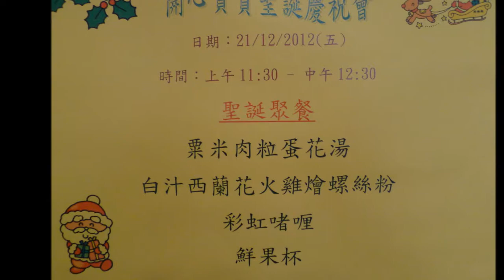2012 Ally學校 X'mas Party 大本型睇飄雪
2012年12月24日(五), AK學校聖誕Party, 提早4:00pm放學, 之後去外婆家吃飯, 順道去大本型睇飄雪及拍照.